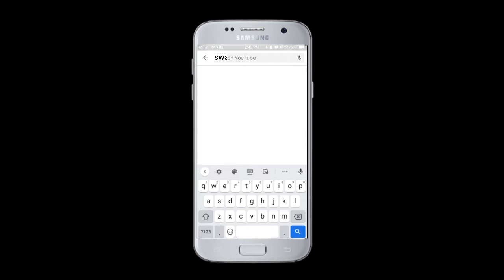మిర‌పకాయ బ‌జ్జీ | STUFFED MIRCHI BAJJI | INDIAN SNACKS | RECIPE IN TELUGU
STUFFED MIRCHI BAJJI

Ingredients;

Mirchi,
Besan,
Rice flour,
Red chilli powder,
Turmeric powder,
Cumin seeds,
Ajwain,
Salt,
Cooking soda,
Peanuts,
Til (sesame),
Lemon juice,
Water,
Oil

Regards
Swapna Reddy